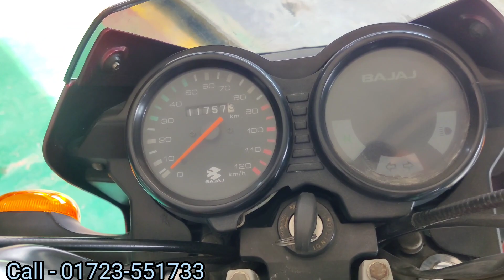Bajaj CT 100 কম দামে Second hand bike price in Bangladesh 2023| CT 100 কম দামে ফ্রেশ বাইক Review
Bajaj CT 100 কম দামে ফ্রেশ বাইক - Second hand bike price in Bangladesh

ঠিকানাঃ বগুড়া শাজাহানপুর উপজেলায় মাঝিরা বাইপাস।

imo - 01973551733